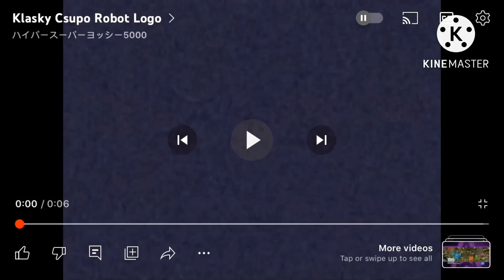Klasky Csupo Logo Effects (UPDATED)